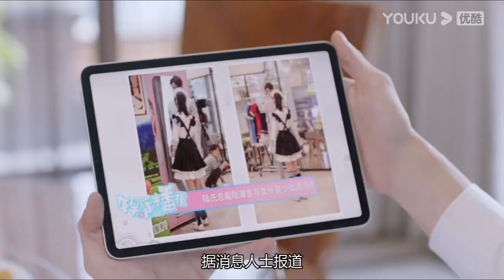總裁與嬌妻在臥室搞曖昧，沒站穩雙雙倒床上，總裁想繼續，竟裝病趴嬌妻懷裏不起 🤩2021熱門電視劇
【约定期间爱上你】 不知名小说作者苏简安迫于难以启齿的家族产业危机，无奈与已经成为投资界大佬的高中冤家陆薄言订下“合约婚姻”，性情各异又有着童年误会的两人在同一屋檐下展开了“甜蜜的同居战争”，进而引发了一系列轻松又甜蜜的故事 。